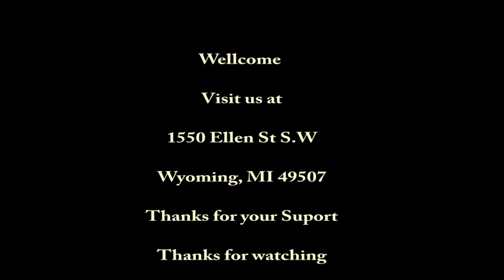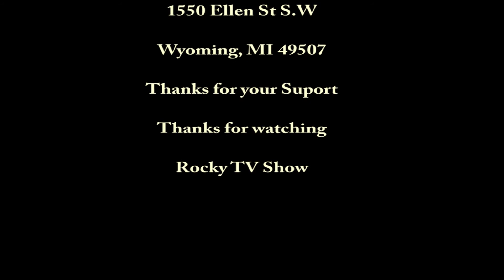Rocky TV Show 10-20-2012